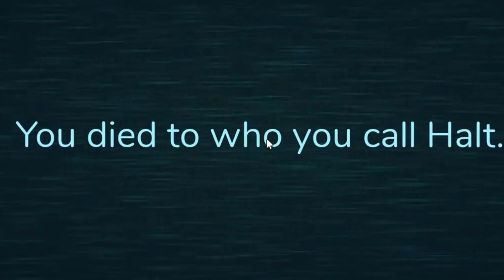Room 69😏-Doors w/ friends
Me and my buddy Travis went deep into Doors, a game where each door hides a mysterious obsticle that ranges from spooky to absolutely clappin our cheeks. We attempt to beat all the rooms but as you watch, yull see how it went😂